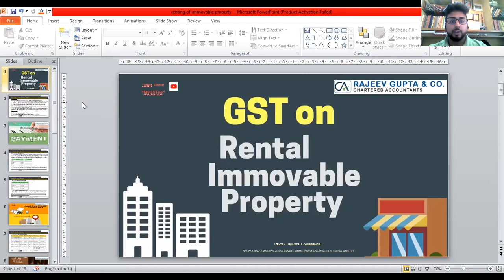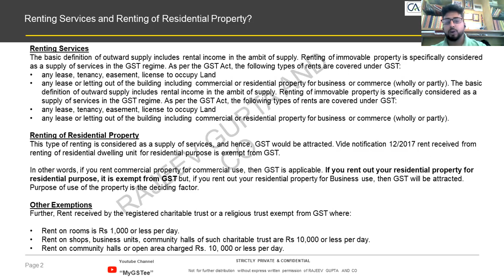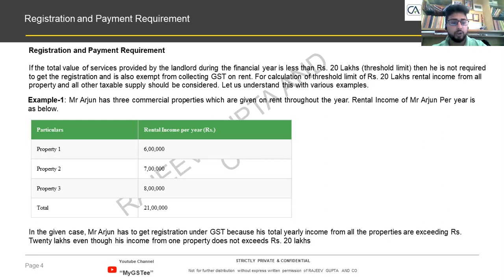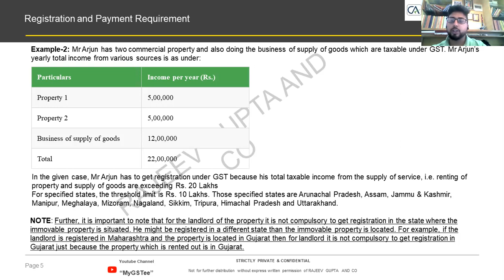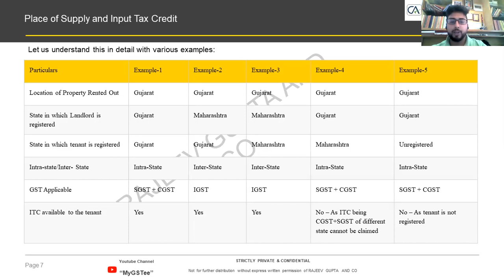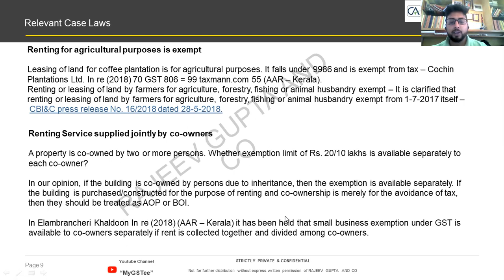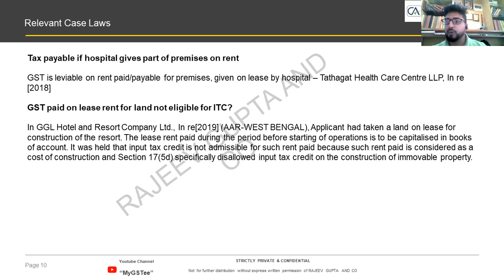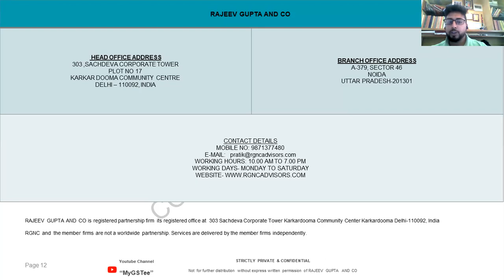GST on Rental of IMMOVABLE PROPERTY